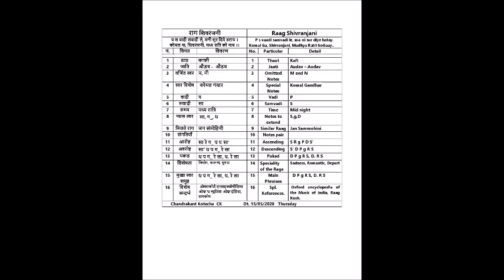Raag Shivranjani Taal Kaherva Bandish Tutorial by CK राग शिवरंजनी ताल कहेरवा बंदिश ट्यूटोरियल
The pdf file of tis Raag Shivranjani Bandish in Taal Kaherva, is available

How to play Raag Shivranjani Instrumental Bandish in Taal Kaherva is explained in this video tutorial. The explanation is given through Flute playing as well as Notation sung in Vocal. It will be very easy lesson of Raag Shivranjani Instrumental Bandish in Taal Kaherva For beginner student. Do practice it and tell me how did you find it.

राग शिवरंजनी ताल कहेरवा बंदिश कैसे बजाए, इस बात को इस विडीओ मे उदाहरण के साथ समझाया गया है । कोइ भि संगीत का विध्यार्थी इस पाठ को देखकर राग शिवरंजनी ताल कहेरवा बंदिश अच्छी तरह से शिख सकता है ।

Thursday, 14/05/2019.